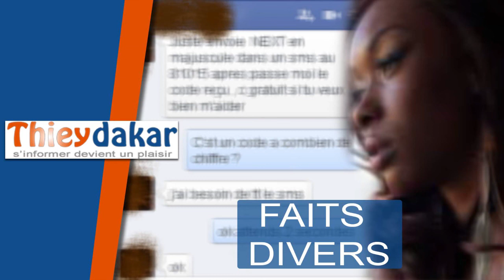Khalasse du Jeudi 17 Mai